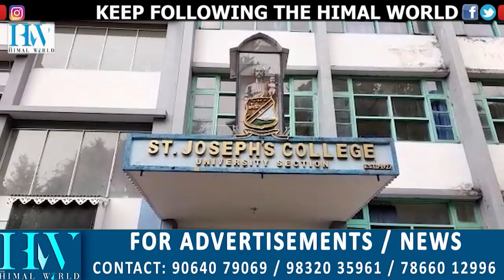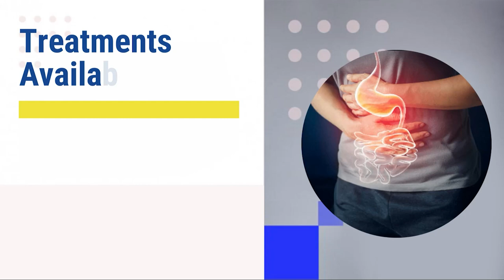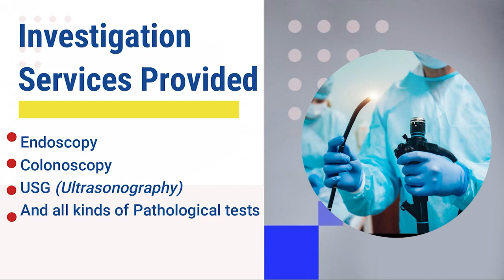Film Fest at Darjeeling St Joseph's College